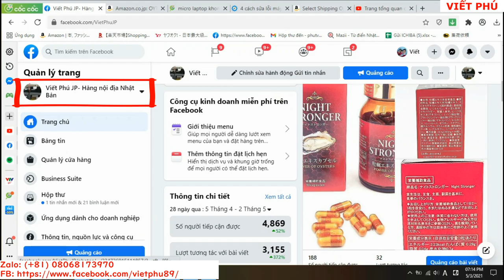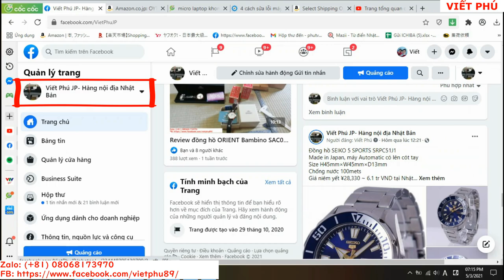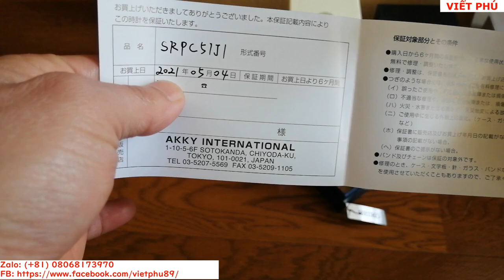Đồng hồ SEIKO 5 SPORTS SRPC51J1/ Viết Phú JP Zalo (+81) 08068173970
Made in Japan, máy Automatic có lên cót tay
Size H45mm×W45mm×D13mm
Chống nước 100mets
Giá niêm yết ¥28,330 ~ 6.1 tr VND tại Nhật
Giá sale 5tr1 tr VND về VN tại Viết Phú JP